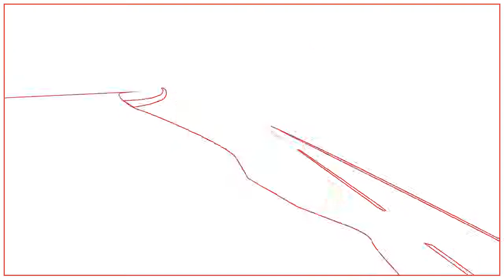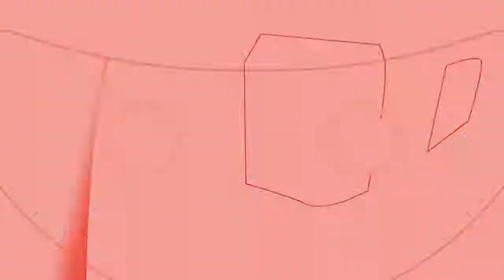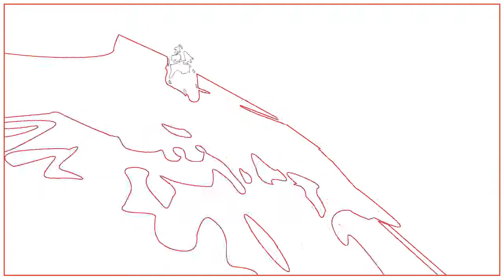Earthly - GLAZE ( Official Video)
OFFICIAL VIDEO "Glaze describes the often shiny, wear-protective layer of oxide formed when two metals (or a metal and ceramic) are slid against each other at high temperature in an oxygen-containing atmosphere."

If any video is in violation of the copyright you own then, please let me know, I will remove it from Youtube.

Glaze by Earthly, from the album Days on Noumenal Loom.

*_*ANGELMIIKE